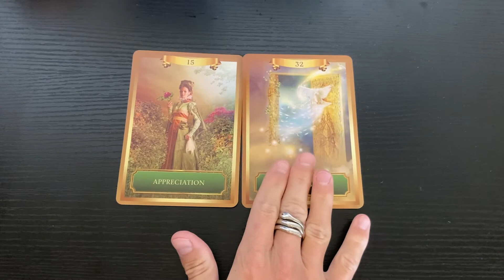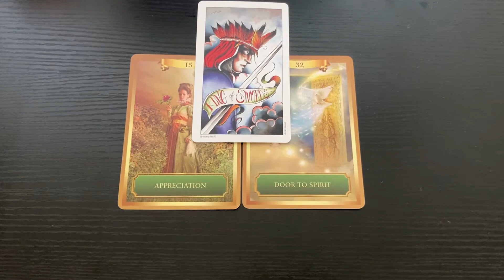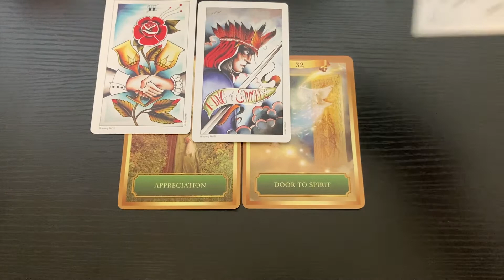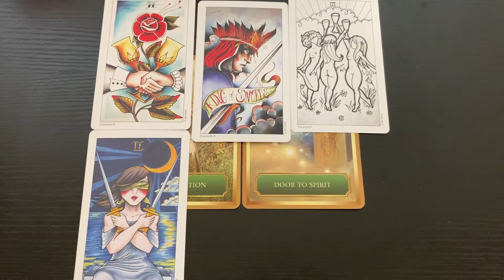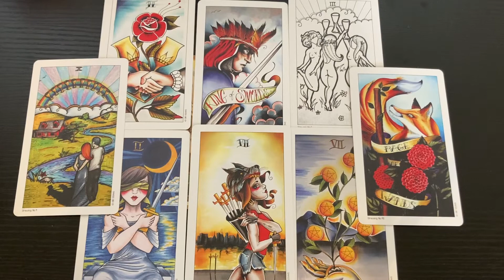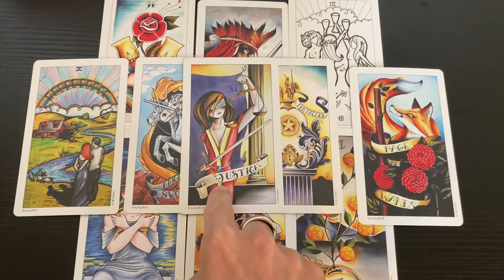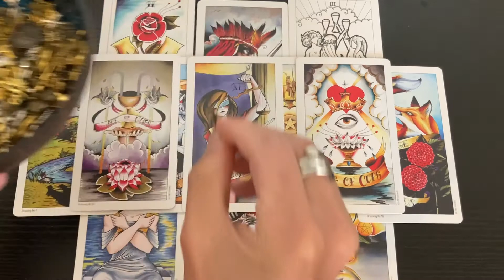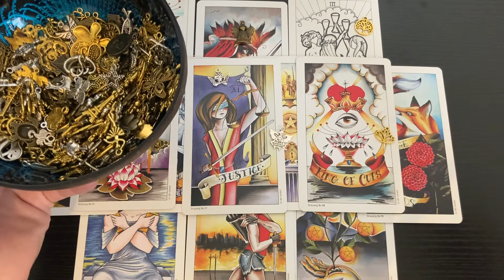SCORPIO 🕊 You Are Beyond Protected! - Next 48 Hours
This is a general tarot reading for the sign of SCORPIO (All Placements).

- 10 Card Reading - $40
- 5 Card Reading - $20
- 3 Card Reading - $13